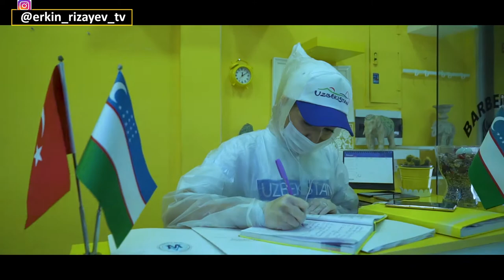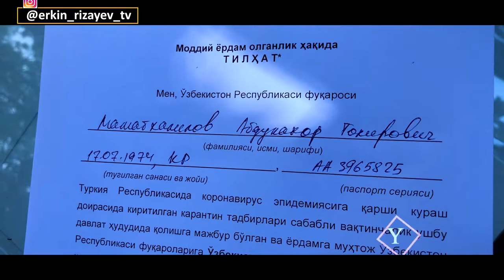O'zbekiston Respublikasining Istanbuldagi Bosh konsulligi O'zbeklarga 100tl lik BIM kart tarqatdi